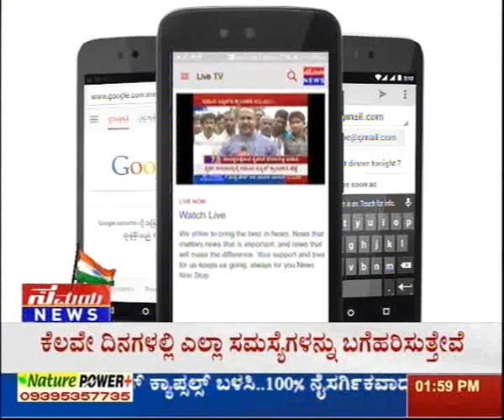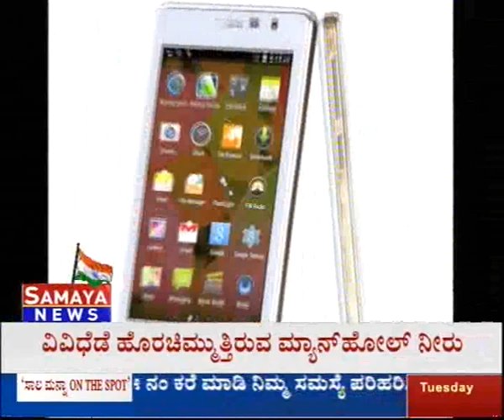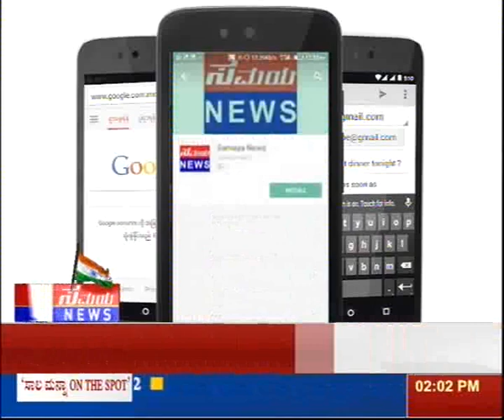ಸಮಯ ಸಂಜೀವಿನಿ | ದೃಷ್ಟಿ ದೇವತೆ 1